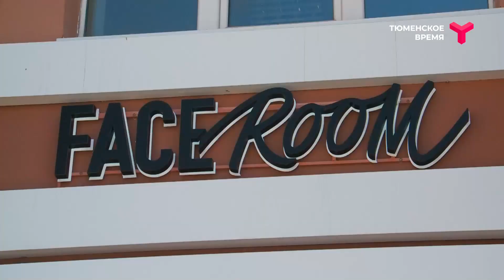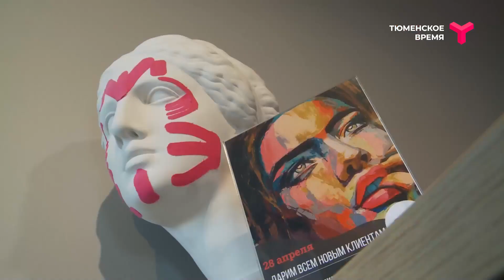Примерка-ТВ: Студия массажных фейс-практик FaceRoom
Ведущие программы "Примерка-ТВ" Саша Ухов и Таня Фридрих опробовали на себе массажные процедуры в одной из самых известных студий города. В новом выпуске программы вы узнаете, как с помощью фейс-практик можно отсрочить признаки старения!